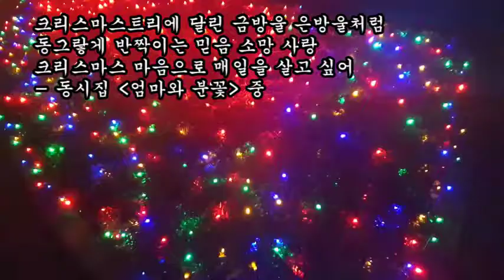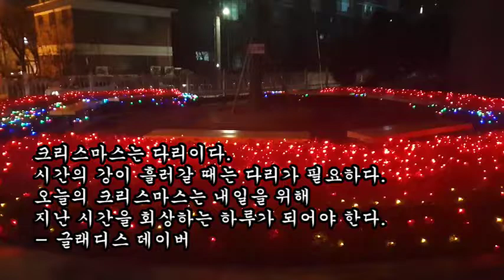2020 크리스마스 카드, 반짝이는 크리스마스 트리, 캐럴송, Merry Christmas! Happy New Year!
2020 크리스마스 카드
반짝이는 크리스마스 트리
캐럴송,